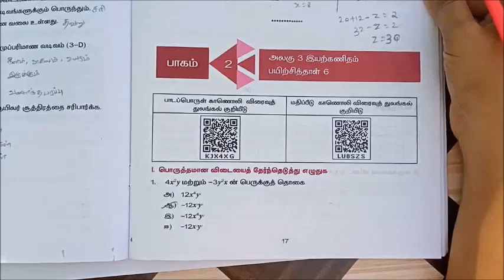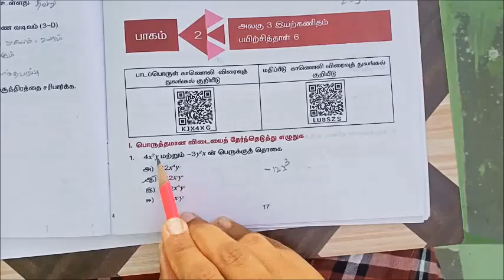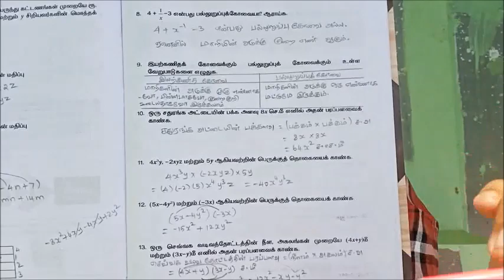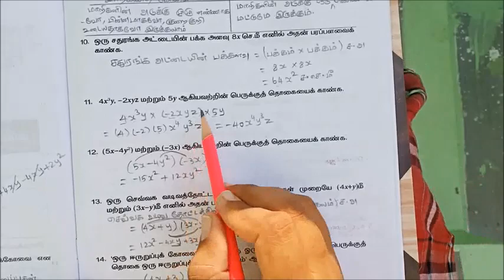8TH MATHS - WORKSHEET 6 - TAMIL MEDIUM - ANSWER WITH EXPLANATION எட்டாம்வகுப்புபயிற்சிதாள் -6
சமச்சீர் கல்வி
சமச்சீர் கல்வி
8TH MATHS - WORKSHEET1 - TAMIL MEDIUM - ANSWER WITH EXPLANATION